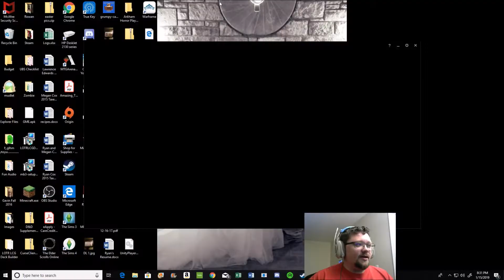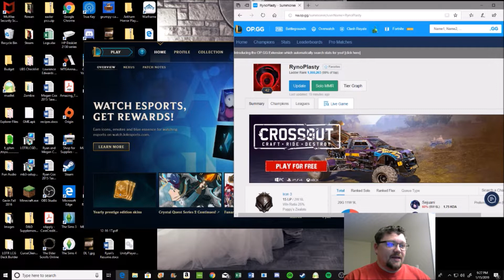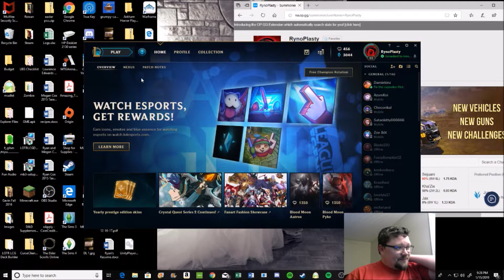IRON 3 PLAYER BRINGS LOW ELO LEAGUE OF LEGENDS CONTENT TO YOUTUBE!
I want to bring a whole new aspect of League of Legends to YouTube, and that's the journey of an Iron Elo player!

I'm learning all of this as I go (the game, OBS, youtubing, etc.), so I appreciate you all dealing with the quality of this video.

As you will see, I changed my in game resolution settings and it put my camera over the mini-map... I did this because the first video I recorded was really laggy and jumpy at the current resolution, but I now believe it was due to my settings in OBS. Hopefully my content will grow into better quality videos... Maybe not gameplay ;).